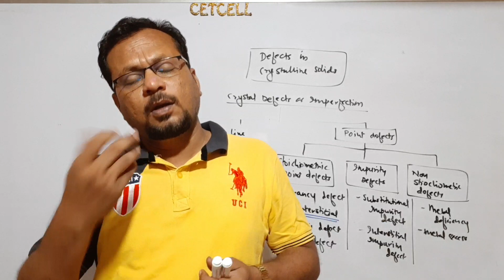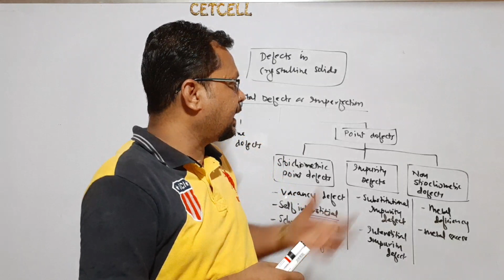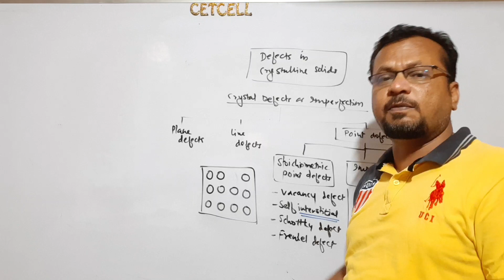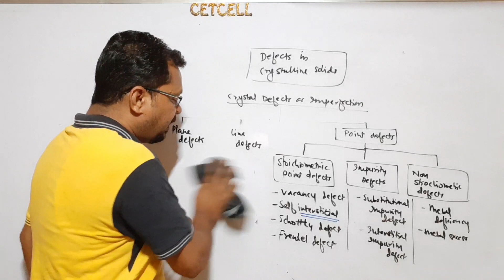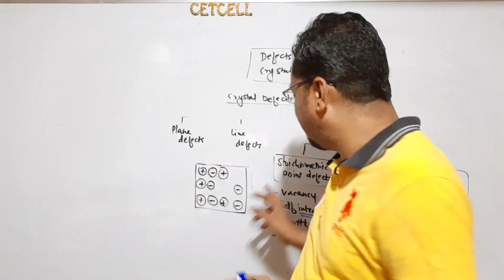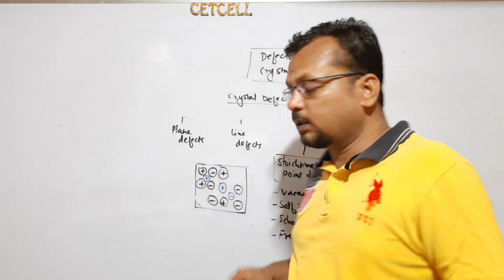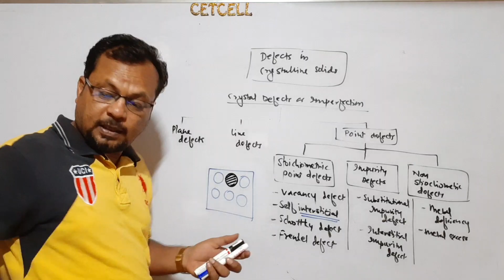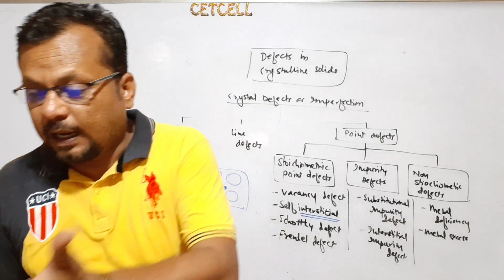Solid States/Crystal Defects 1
To see video lessons on entire syllabus, install GYRUS mobile app from Google Play Store or Follow the